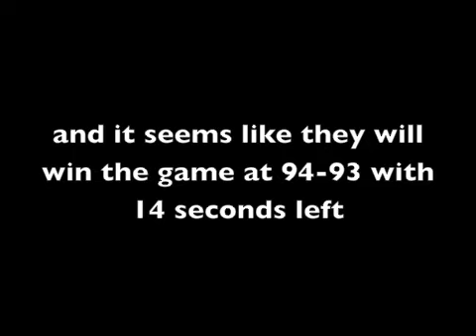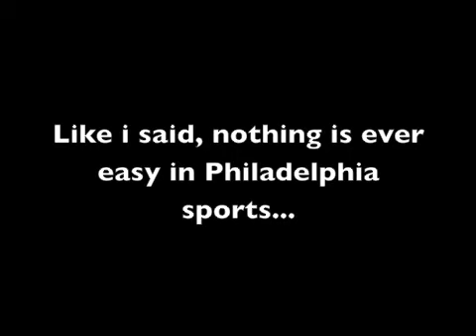Typical Phildelphia Sports Game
76ers vs. Magic
Novermber 28, 2008